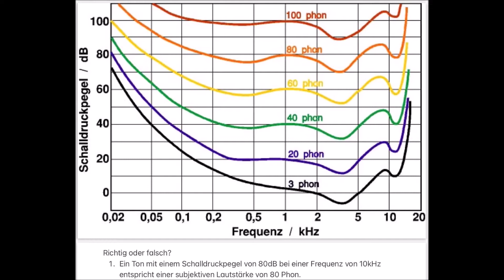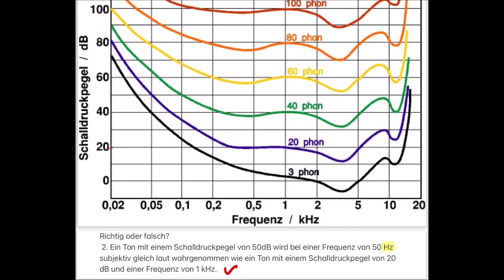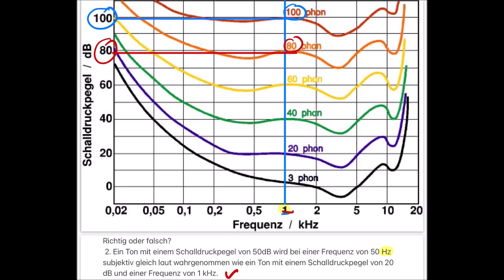Typische Klausurfragen zum Phon Diagramm & Isophonen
Viel Spaß & viel Erfolg ♥

Phon-Diagramm:
The original uploader was Skyhead at German Wikipedia., Akustik db2phon, als gemeinfrei gekennzeichnet, Details auf Wikimedia Commons